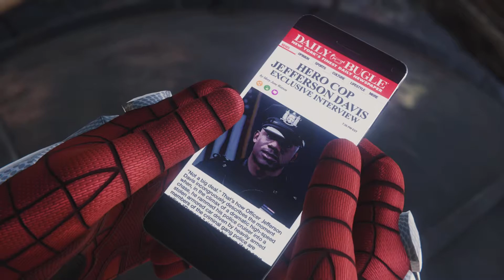MARVEL’S SPIDER-MAN REMASTERED PS5 Gameplay Part 6- HELPING FISK SAVE HIS MEN!(Gameplay 2021)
Hey everyone hope you all are having an amazing day just wanted to start things off by saying sorry for the late upload and no commentary I got my vaccine shot and wasn't feeling good so I decided to just do the video but I'll be feeling better and talking in the next video. Anyway if you liked the video please do me a favor and consider smashing the like button and subscribe to the channel it would really help me out a lot and thank you all for the support!!